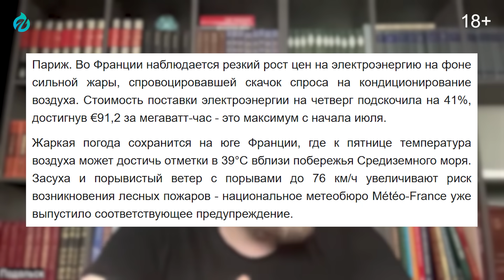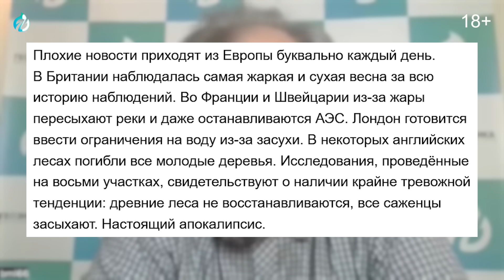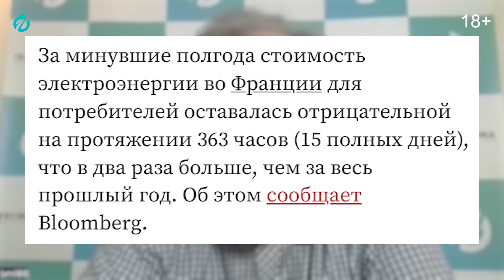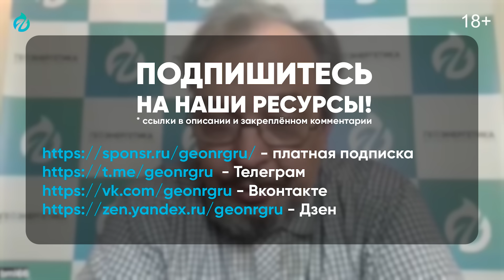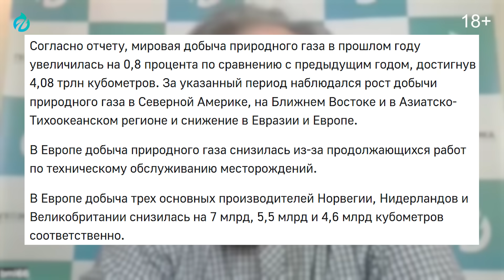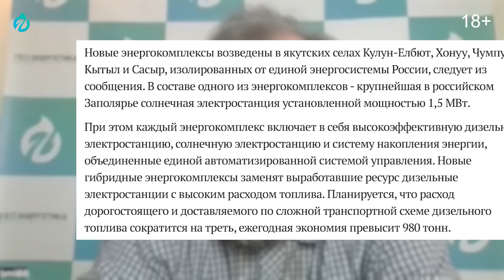У Макрона начались ПРОБЛЕМЫ: Жара УНИЧТОЖАЕТ энергетику Франции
Аномальная жара парализует жизнь в Европе. Во Франции цены на электроэнергию взлетели до небес. В этом видео мы раскроем, почему зеленая энергетика ЕС оказалась так уязвима при экстремальных температурах. Узнайте о критической ситуации с АЭС Франции, вынужденными отключаться из-за нехватки воды и перегрева. Как нестабильность ВИЭ бьет по карману потребителей и угрожают стабильности энергосистем. Сравним уникальные подходы России и Европы. Глубокая аналитика причин скачков цен на электроэнергию во Франции и ЕС. Подробнее расскажет Борис Марцинкевич в новом видео

0:00 Жара УНИТОЖАЕТ энергетику Франции. Цены ВЗЛЕТЕЛИ ДО НЕБЕС
0:36 АЭС Франции: Проблемы Охлаждения и Уроки Жары
1:46 Аномальная Жара в Европе: Влияние на Спрос и Эффективность ВИЭ
2:33 Почему Энергосистемы ЕС не Справляется с Избытком?
3:25 Реальные Затраты на Резервные Мощности для ВИЭ
5:41 Инфраструктура Энергосетей: Дорогая Передача Энергии в Европе
6:34 Истинная Цена Зеленой Энергетики: Что Не Учитывают в Расчетах
7:37 Энергетика России: Уроки Евросоюза с Альтернативной Генерацией
9:53 Проекты ВИЭ в РФ и Политическая Мотивация
12:00 Автономные Солнечно-Дизельные Станции в России
13:21 Вызовы: Аккумуляторы и Недиспетчеризируемая Энергия
14:41 Заключение: Наблюдаем, Анализируем, Делаем Выводы